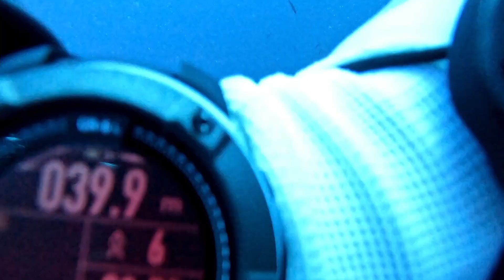Immersione Haven 23.8.2024 - certificazione Tek 40 di Maty con Max